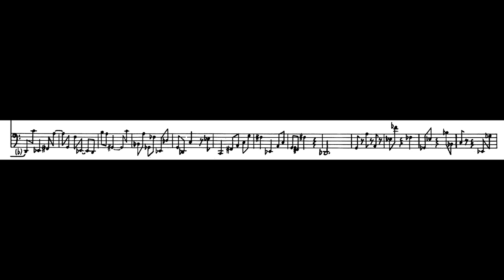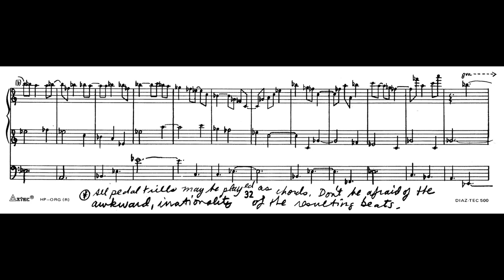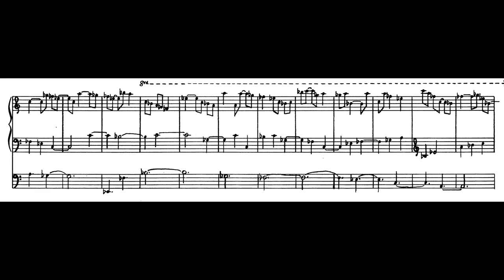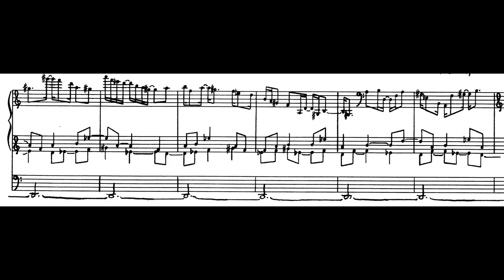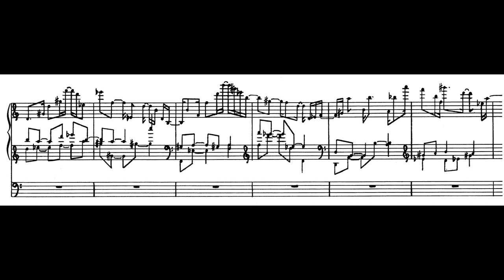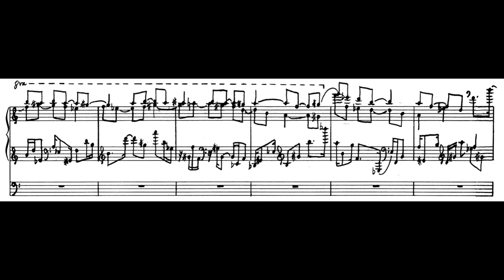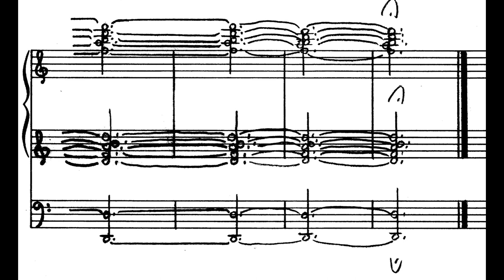Andrew Violette---Organbook Part 3 (1981)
Andrew Violette composer/organist. Recorded on the Steere 4 Manual organ at the Baptist Temple in Brooklyn, NYC 2012. Engineer: Joe Patrych.